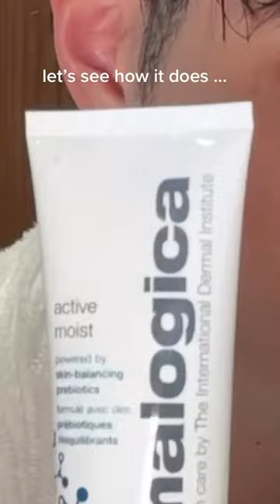Jane wurwand skincare product🤯✨